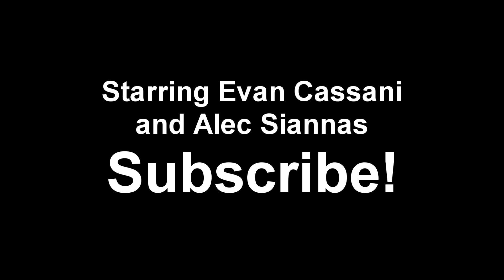Interviewing A Zombie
This video interviews a Zombie Named Evan Cazombie!!!